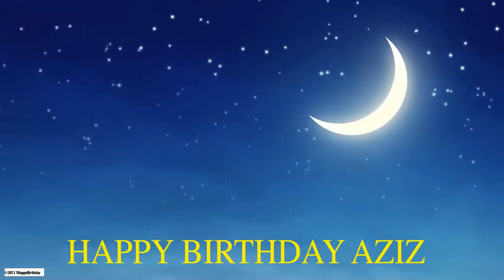Aziz Moon La Luna - Happy Birthday